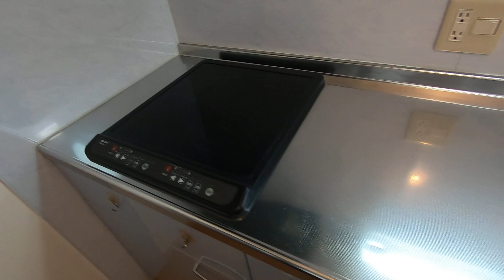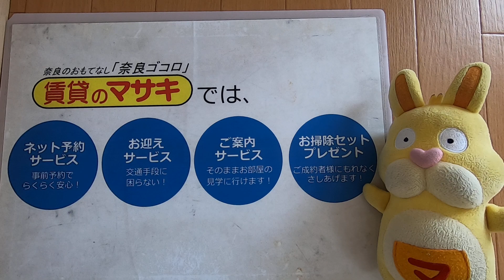【ルームツアー】協栄ビル大宮｜奈良市新大宮駅賃貸｜賃貸のマサキ｜Japanese Room Tour｜004383-7-4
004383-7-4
奈良県奈良市三条大路1丁目10-50にあります評判の良い間取り1LDKマンション【協栄ビル大宮】の物件紹介動画です。